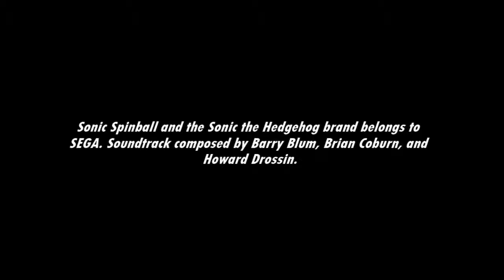[Music] Sonic Spinball - Bonus Game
Sonic plays on an actual pinball table to gain extra points! Always after a level or if you manage to grab all the Rings in a stage.